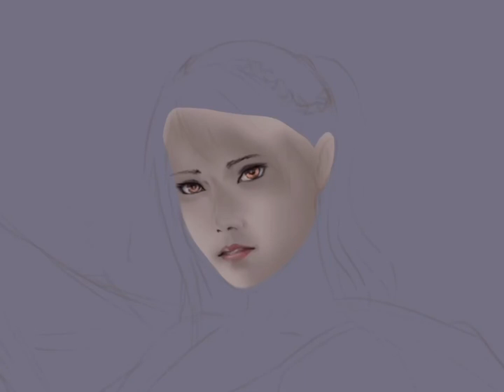Beauty and the beast, Speed digital painting art